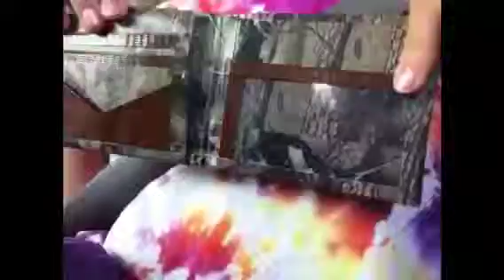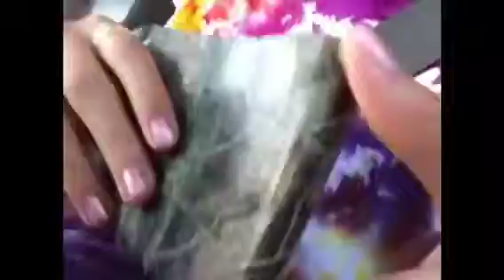Duct tape wallet!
Hope u enjoyed my edit.